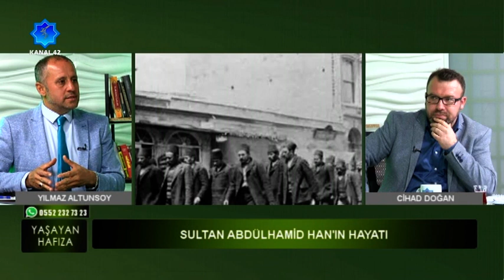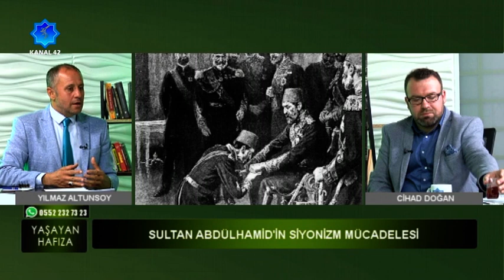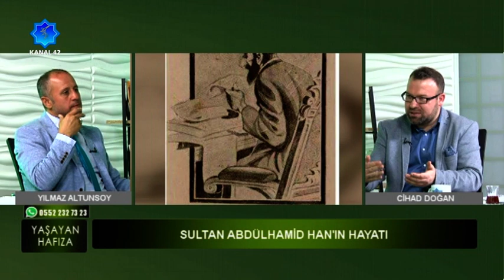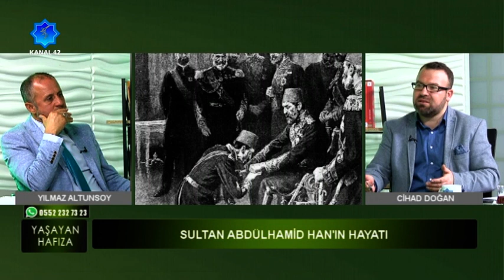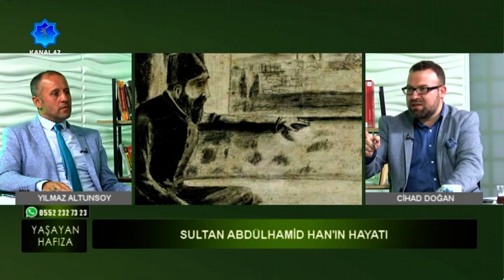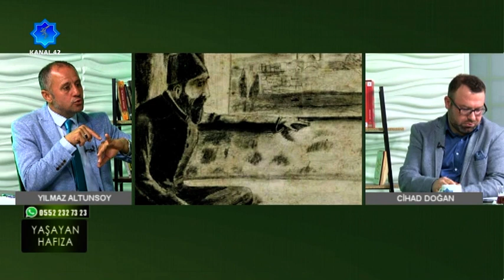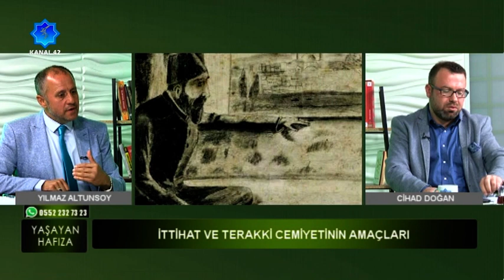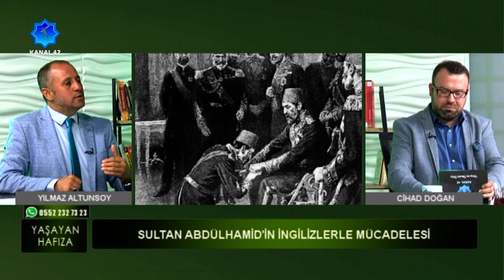Yaşayan Hafıza - Sultan Abdülhamid'in Siyonizm Mücadelesi